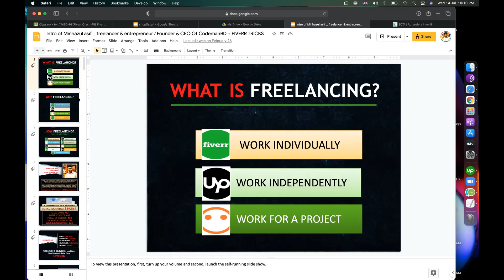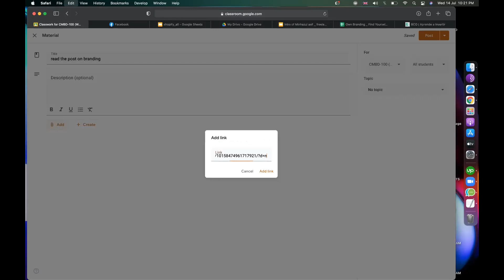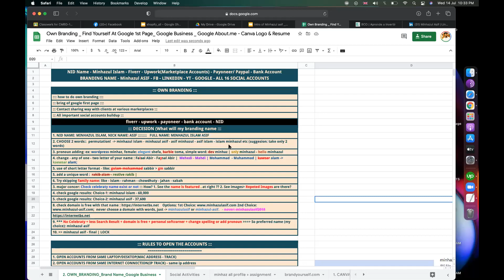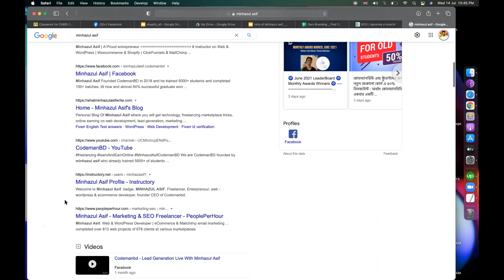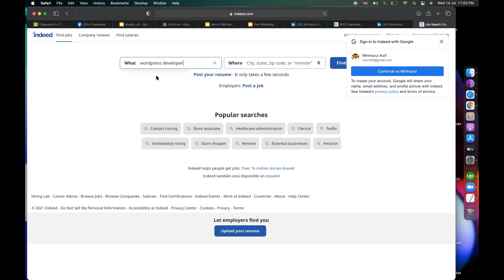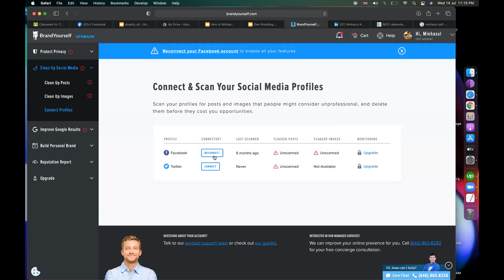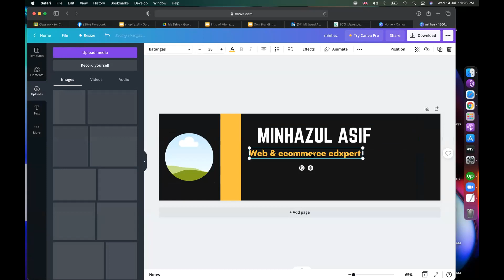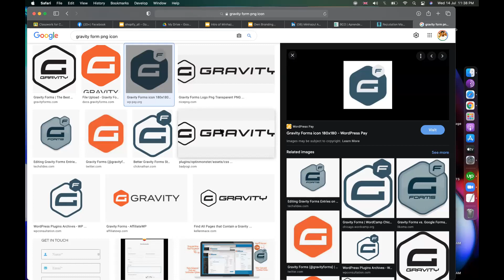Personal Branding For Freelancers In Bangla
Personal Branding For Freelancers is important for any freelancers to promote himself at all social media.